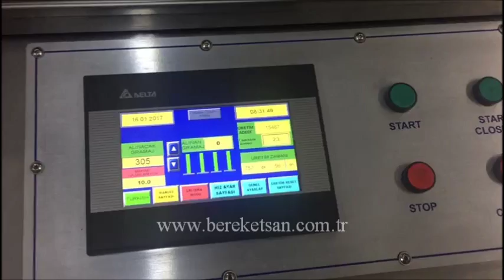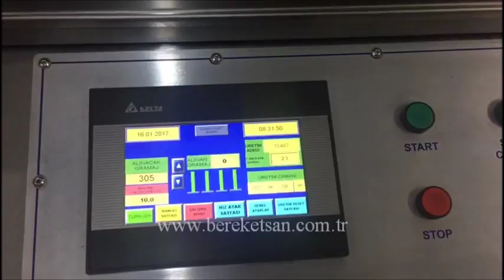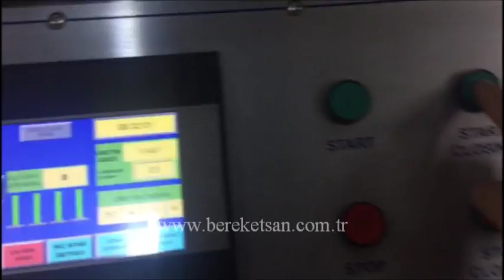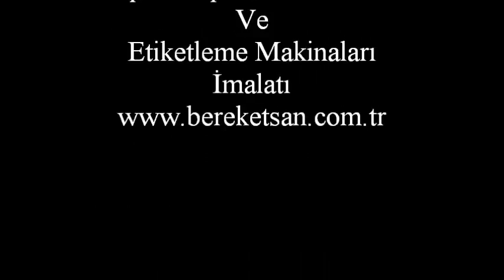Oda Parfümü Dolum Kapak Kapatma Hattı - Room Perfume Filling Capping Line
Bereketsan Makina; dolum makineleri, kapak kapatma, etiketleme ve ambalajlama üzerine makineler üretmektedir. Bu video Şampuan Dolum Makinası - Shampoo Filling Machines çalışma prensibi göstermek için Bereketsan Makina tarafından yayınlanmıştır. Makine ile ilgili diğer tüm detaylara internet sitemizden ulaşabilirsiniz